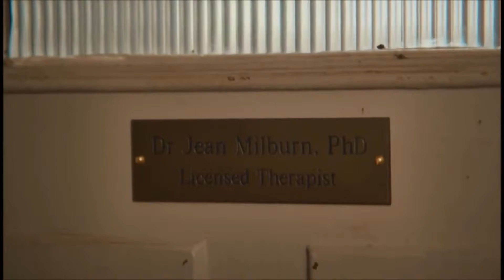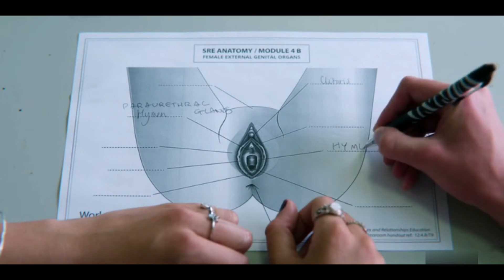Френдзона - Половое воспитание